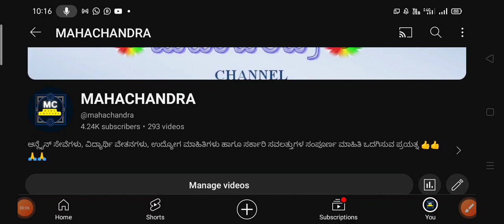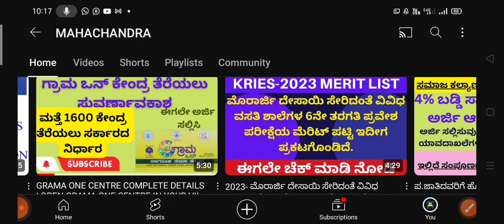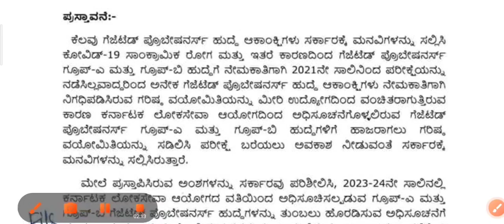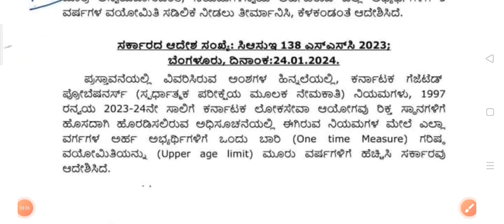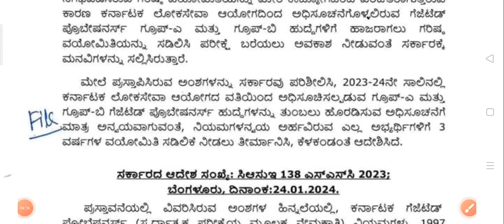KPSC I ಗೆಜೆಟೆಡ್ ಪ್ರೊಬೇಷನರಿ ಗ್ರೂಪ್ ಎ ಮತ್ತು ಗ್ರೂಪ್ ಬಿ ಹುದ್ದೆ ಆಕಾಂಕ್ಷಗಳಿಗೆ 3 ವರ್ಷಗಳ ವಯೋಮಿತಿ ಸಡಿಲಿಕೆ l